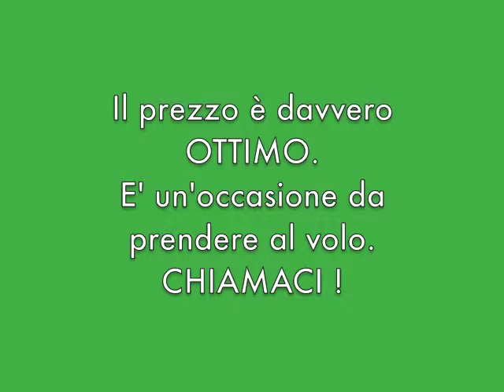23236 AQUILEIA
in zona residenziale tranquilla e a due passi dal centro, in palazzina recente, perfetto mini appartamento al primo e ultimo piano, con ingresso, soggiorno con angolo cottura e terrazzo dalla vista aperta, luminosa camera matrimoniale e bagno finestrato con doccia. Completa l'appartamento il posto auto coperto e la cantina.